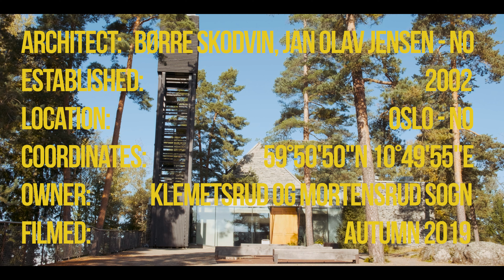Mortensrud Kirke // Jensen & Skodvin // Oslo - Norway // architektur.eck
Mortensrud Kirke is located in the south east of Oslo - Norway. It takes approximately 40 minutes with public transportation from the city center to the Church. It was built from 2000 to 2002 by the Architects Jan Olav Jensen and Børre Skodvin.
The church is characterized through its materiality on the one hand and its positioning and relation with its surrounding topology and nature on the other hand. The main chosen materials are steel, stone and glass  assisted by concrete, brick and wood. Neither the chosen materials nor the unfolded construction is reminiscent of a "typical" church, nevertheless a feeling of peace, rest and tranquility arises when Mortensrud Kirke is entered.
As modern as its formal spacing, detailing and overall appearance is, does it not stand against its surrounding. It feels more like a peaceful coexistence, a friendly and profoundly developed relationship between  nature and the building. This feeling is especially derived on the outside by the many and very close standing trees, the partial green roofs and by the building entwined tree. From the inside every glimpse you take to the outside lets you see nature - even on the courtyard. Also some rock formation of the hill on which the building is situated on perforates the flooring.
As most of the more modern churches in Norway, Mortensrud Kirke also inherits space which is not necessarily connected to a church like an open kitchen with neighbouring tables and couches to sit on, which forms a friendly and Cafe like atmosphere.
Overall the church convinces in many ways within its setting, but it might take a while to fully appreciate what this building has to offer - it is most certainly more than what you see, so visit it when you have got the chance to do so.

Architektur.eck is an on going video project to establisch a catalogue for architectural projects, compositions and crossovers. The long term goal is to provide a platform which exceeds drawings, renderings and photographs for not only architects but also interested individuals.
The videography does not intend to take a counterpart but as an informative and relevant supplement to emphasize the spatial experience.
Also it is not  supposed to serve  pure documentary style but also as an "artistic" approach to transfer the sense the building within its surrounding emits to its audience.
The approach is to update and expand the catalogue on a constant basis that the it will grow to a relevant size over time.
Beside the youtube channel exists a facebook page and an instagram account to keep you updated about new videos and also to provide a catalogue of photographs of the documented interventions.

If there are any questions, suggestions etc. do not hesitate contacting architektur.eck.

Find architektur.eck on Instagram:
architektur_punkt_eck